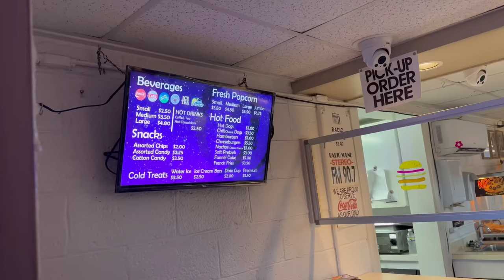living by a lake in my camper van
Paddle boarding, Drive - In Movies, & I GET LOCKED OUT OF THE VAN and have to come up with a very creative way to get back in…..!

My design is called: The Wanderer

“Each board comes with:

Comes equipped with an anti-slip grip for a safe ride, a set of D-rings for multi-purpose attachments, and elastic strings to secure your gear. Plus, the top, middle and bottom handles make it easy to transport, whether you’re crossing a sandy beach or slippery rocks.

Each board comes with a lightweight aluminum paddle, sturdy transport bag, 10’ leash, dual-action pump, & repair kit.

Height: 10’6’’
Width: 32’’
Thickness: 6’’
Board weight: 13 lb
Weight limit: 350 lb
Construction: Extra-light & rigid double layer fusion MSL construction, Durable military grade PVC, Drop-stitch technology

Carefully assembled by hand.”